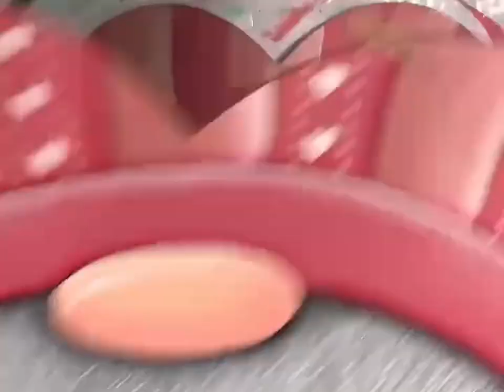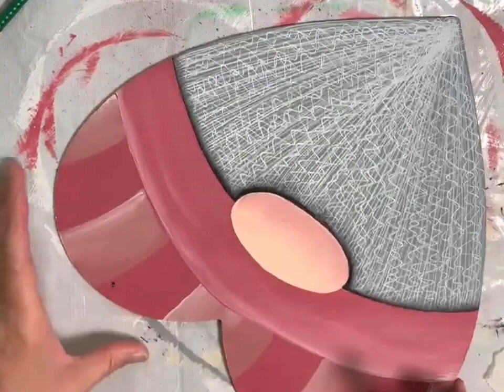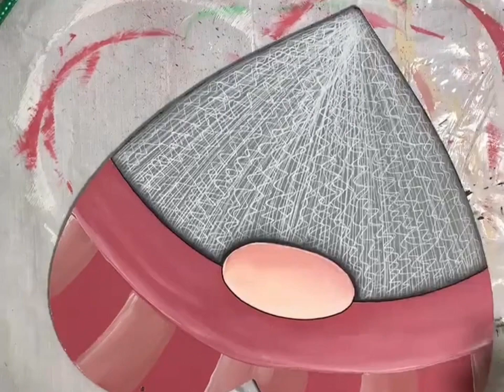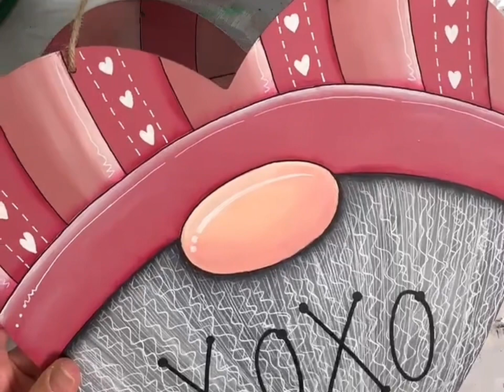Easy Valentine Gnome Painting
Previously recorded on Facebook

Paint an easy Valentine Gnome on a wood heart cutout.

Want to make sure you never miss my Facebook Live Workshops? You can join my Telegram Channel (it’s Free to join)

*I will post an alert on my Telegram Channel a few minutes before going Live. WORKSHOP WEDNESDAYS are every week at 8pm EST on my Facebook Page.

My Paint Party Playground membership community get access to all line drawings & supply lists from our Live Workshop Wednesdays, PLUS alot more member perks!